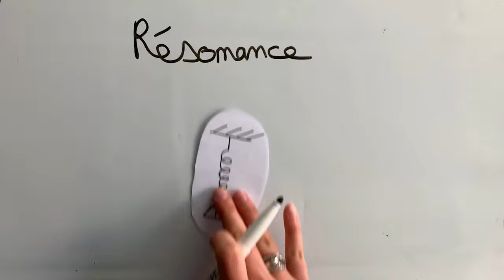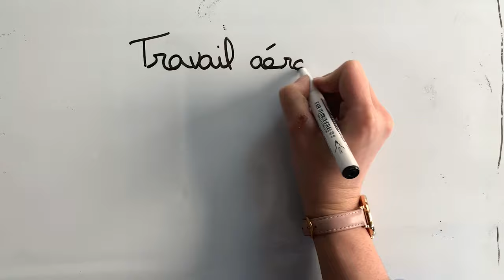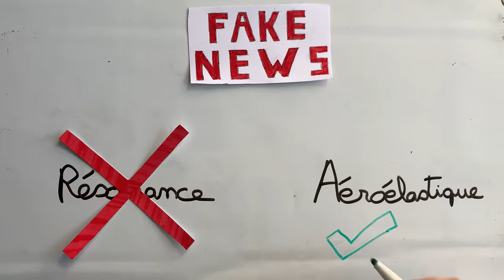2018-2019 Le mystère du pont de Tacoma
Savez-vous réellement qui est le vrai couplable de la rupture du pont de Tacoma ?